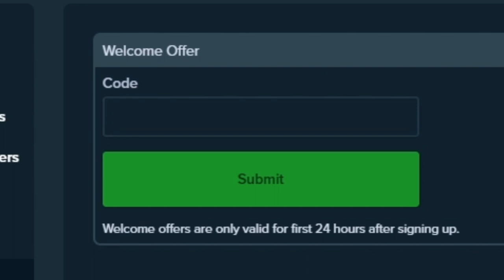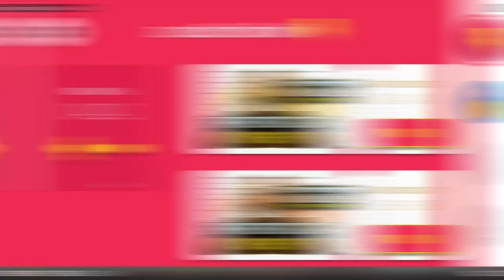INSANE $100,000+ SAN QUENTIN WIN!